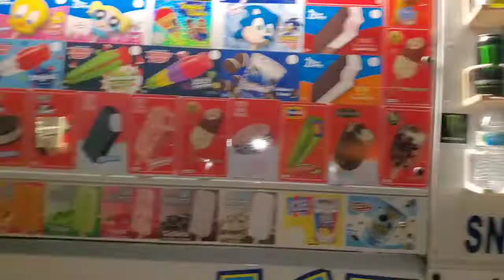One of the World's Largest Fountains| Buckingham Fountain at Night Chicago Vlog